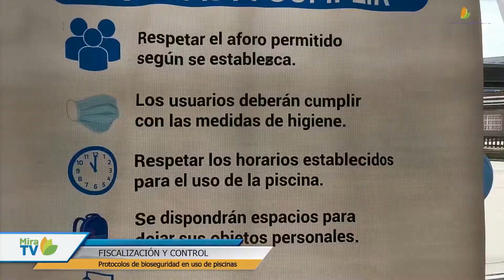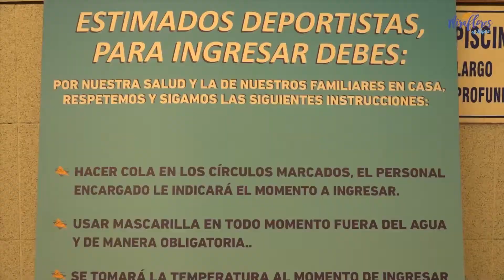FISCALIZACION Y CONTROL A PISCINAS